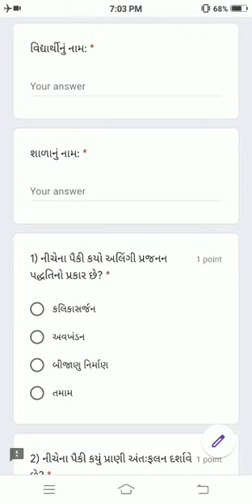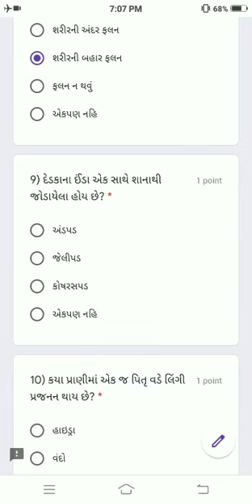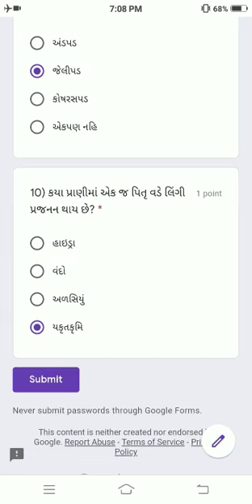વિજ્ઞાન ધોરણ 8,પ્રકરણ 9, પ્રાણીઓમાં પ્રજનન ક્વિઝનું સોલ્યુશન.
1) વિજ્ઞાન ધોરણ 8, પ્રકરણ 10, ક્વિઝ રમવા માટેની લીંક.

2) ગણિત ધોરણ 6 થી 8 ના તમામ પ્રકરણના વીડિયો જોવા માટે ની લિંક નીચે છે.